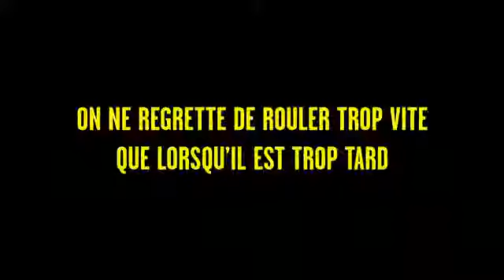On ne regrette de rouler trop vite que lorsqu'il est trop tard Version longue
source: Sécurité routière